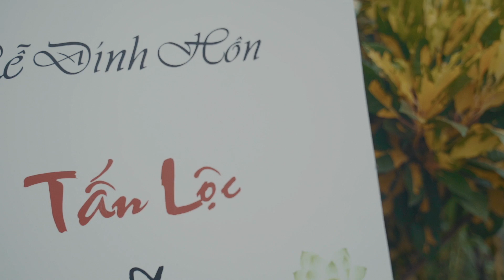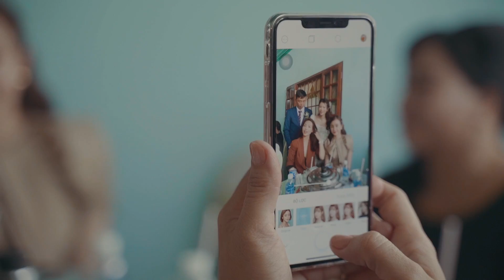Đính Hôn Cẩm Giang - Tấn Lộc